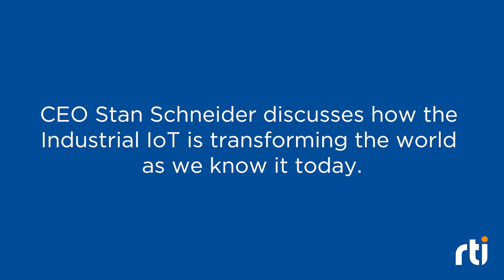Stan Schneider - RTI in the Industrial IoT 2017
Real-Time Innovations (RTI) is the Industrial Internet of Things (IIoT) connectivity company.

The RTI Connext® databus is a software framework that shares information in real time, making applications work together as one, integrated system. It connects across field, fog and cloud. Its reliability, security, performance and scalability are proven in the most demanding industrial systems. Deployed systems include medical devices and imaging; wind, hydro and solar power; autonomous planes, trains and cars; traffic control; Oil and Gas; robotics, ships and defense.

RTI lives at the intersection of functional artificial intelligence and pervasive networking™.

RTI is the largest vendor of products based on the Object Management Group (OMG) Data Distribution Service™ (DDS) standard. RTI is privately held and headquartered in Sunnyvale, California.